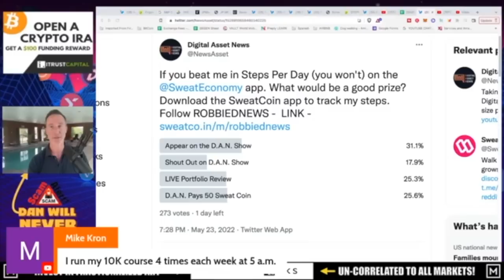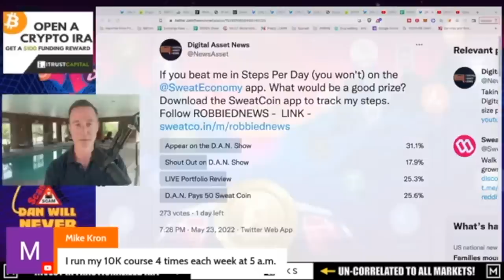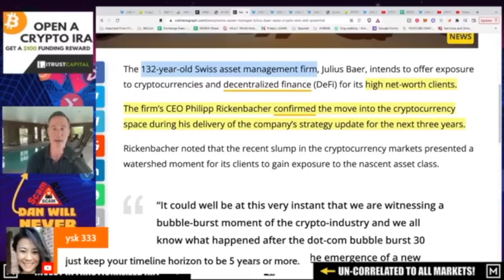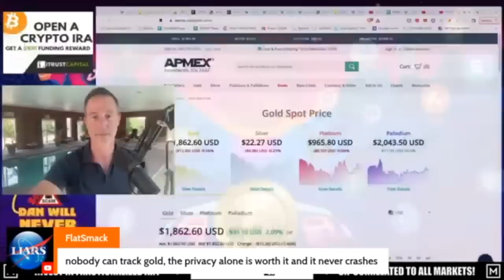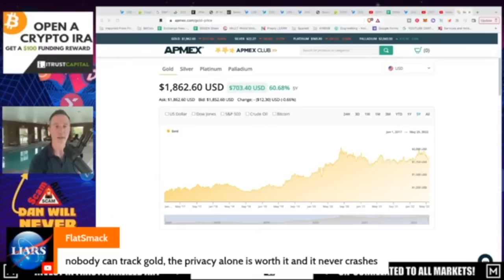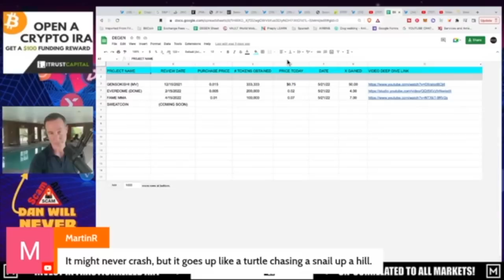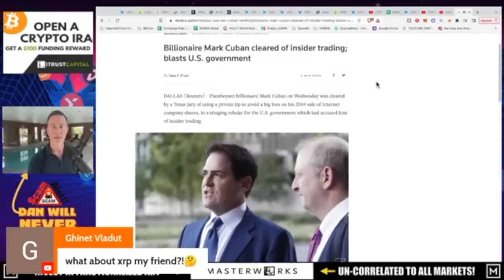Q and A: JP MORGAN DUMPS REAL ESTATE FOR CRYPTO. SUPER BULLISH 5/25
●▬▬▬▬▬▬CRYPTO ESSENTIALS▬▬▬▬▬▬▬●

●▬▬▬▬▬▬▬▬FOLLOW D.A.N.▬▬▬▬▬▬▬▬▬▬●

●▬▬▬▬▬▬▬▬STRATEGIES▬▬▬▬▬▬▬▬▬●